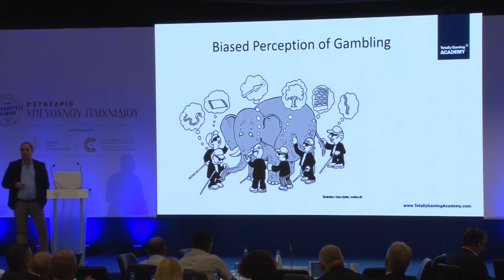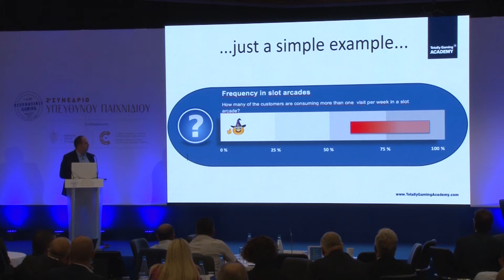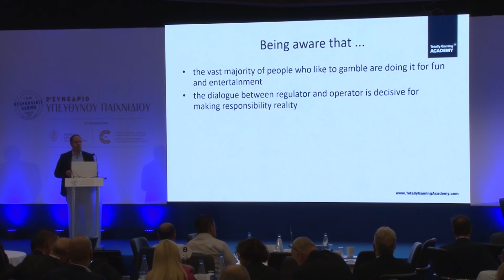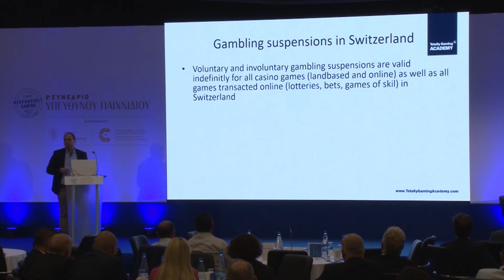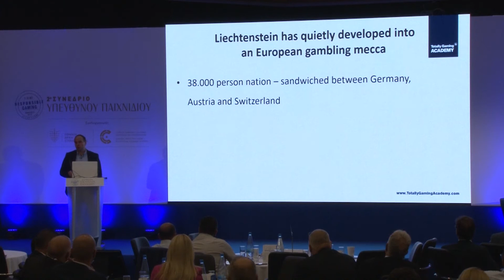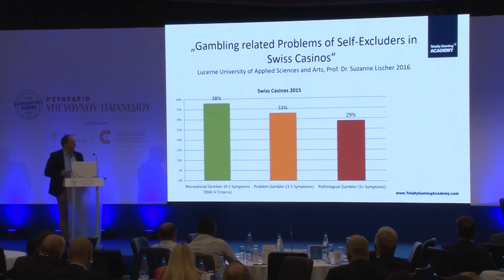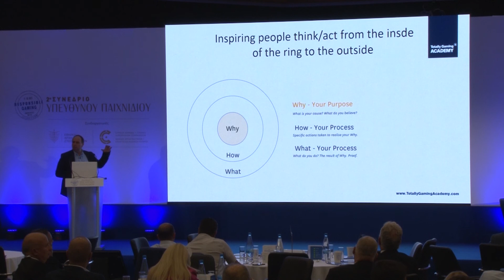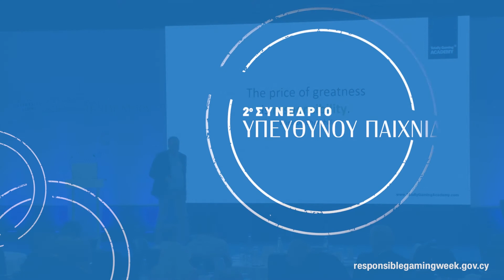Arno Nagelschmied: Challenges of Regulating a Gambling Market in a Competitive Environment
2nd Responsible Gaming Conference in Cyprus
Part of the Responsible Gaming Awareness Week

Presentation on the challenges of regulating a gambling market, especially in a competitive environment.

➡️ Arno Nagelschmied

Course Director - Totally Gaming Academy